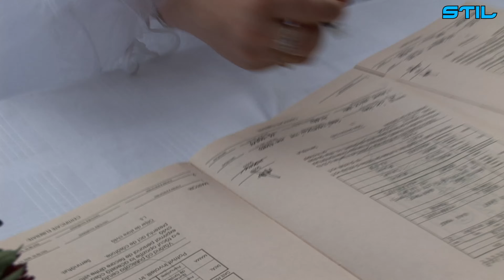VIDEO & FOTO - STUDIO STIL - amintiri din 2015